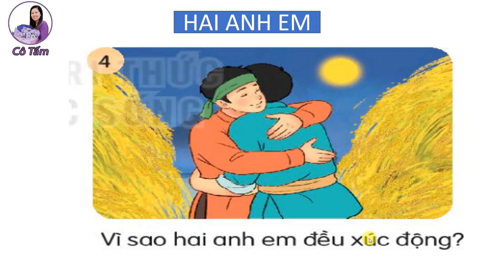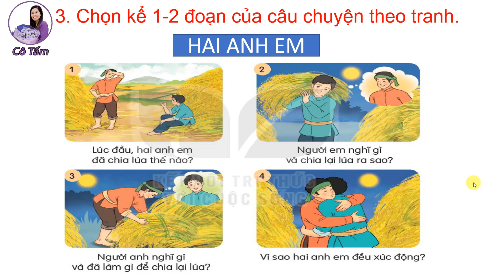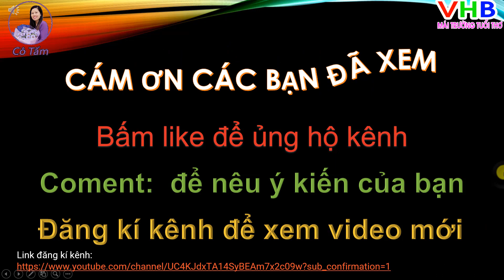Tiếng Việt Lớp 2| tập 1| Bài 25| Nói và nghe| Kể chuyện| Hai anh em |trang 111 |Kết nối tri thức